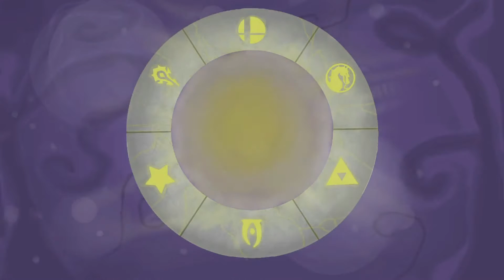Mortal Kombat X Online: Kenshi IS Great Again! (Possessed Rank)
Baron Busts out Kenshi for another session of ranked! Hope you all enjoyed.